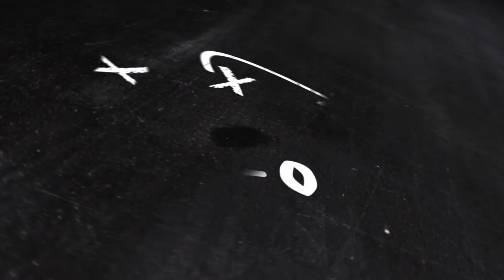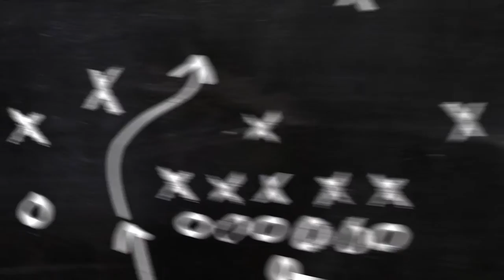BigSkyFB Camp Report- Portland State Vikings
The final episode of the BigSkyFB Camp Report comes to you from Portland, where the Big Sky's Jon Oglesby set up with the Portland State Vikings.